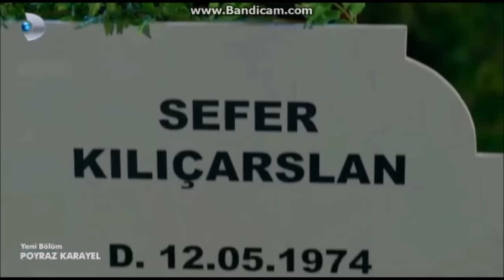Fikret Orman Poyraz Karayel Vefa Sahnesi